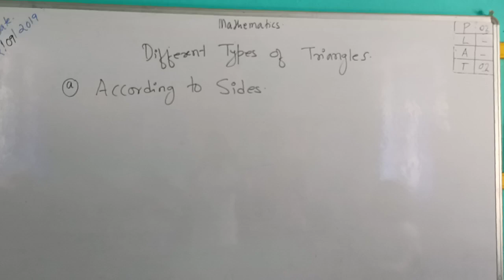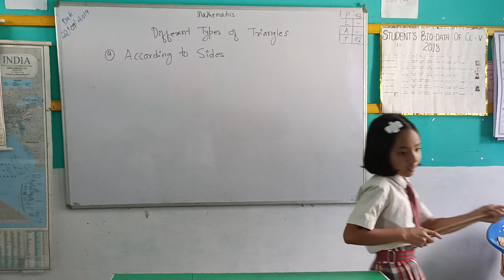Student explaning the concept of Triangle according to sides